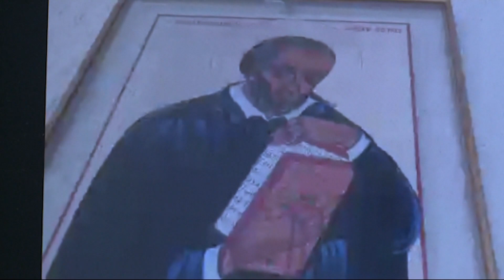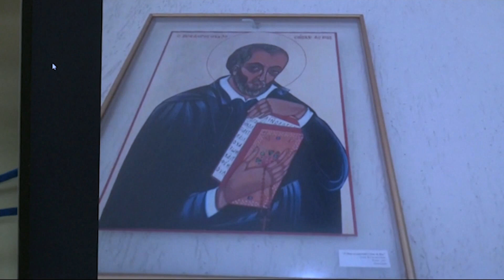Pe. Sandro Degaraes fala da história e canonização do beato César de Bus – Jornal da Vida – 11/05/22